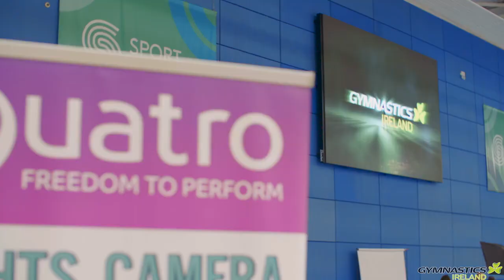Quatro Partners: Gymnastics Ireland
Quatro Gymnastics, official kit partner of Gymnastics Ireland